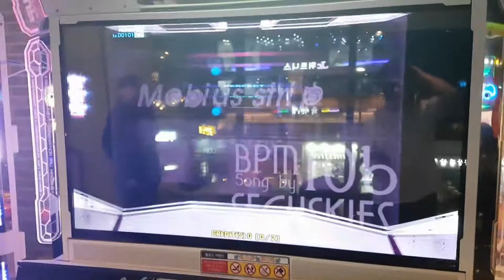뫼비우스의 띠 D7 추억의 갈라쇼 Mobius` Strip | Pump It Up Prime 2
레벨 7인데 체중 이동 실화냐...